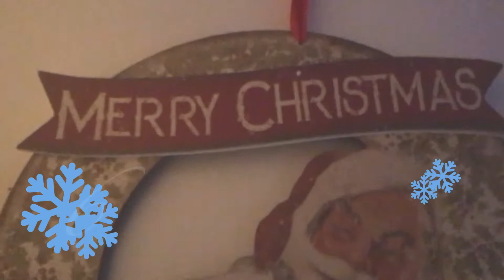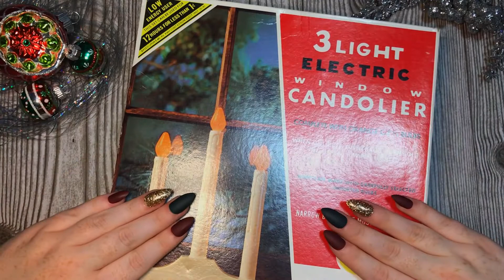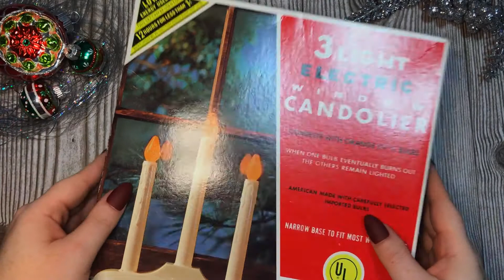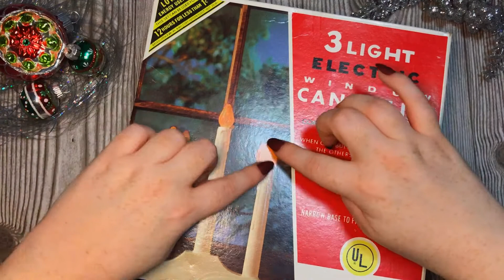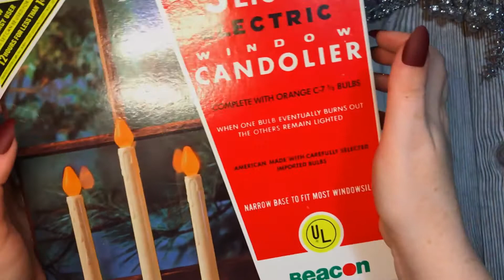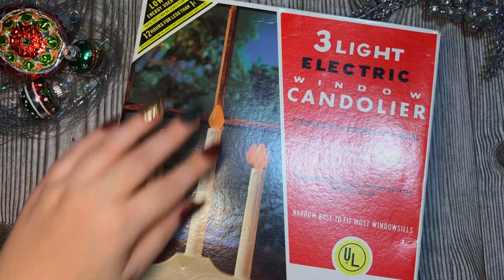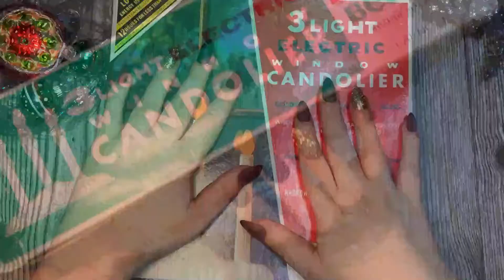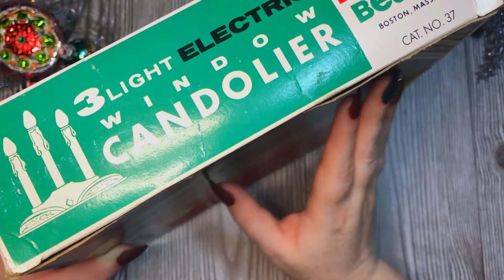ASMR | 6 Days of Christmas | 1980’s Window Light | Plastic scratching & tapping (WHISPERED)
𝙷𝚒-𝚍𝚎-𝚑𝚘  𝙶𝚞𝚢𝚜!

Welcome to the 6 DAYS OF CHRISTMAS🎄! For the month of December I will be uploading 6 videos which will include 6 vintage Christmas items that I have (out of many that myself and my family owns).
In this video, I will be creating sounds with a Vintage Christmas window light. There are tapping/scratching sounds both close and farther from the microphone and even and even sounds of the microphone inside the light for a more "intense" experience 🤯😌
I hope you guys enjoy and hope you return for day 5!! ☺️

𝑀𝓊𝒸𝒽•♥•𝐿𝑜𝓋𝑒 - 𝒮𝓉𝑒𝓅𝒽𝒶𝓃𝒾𝑒

🚫 𝚃𝚑𝚒𝚜 𝚅𝚒𝚍𝚎𝚘 𝚒𝚜 𝙽𝙾𝚃 𝚒𝚗𝚝𝚎𝚗𝚍𝚎𝚍 𝚏𝚘𝚛 𝚙𝚎𝚘𝚙𝚕𝚎 𝚞𝚗𝚍𝚎𝚛 𝚝𝚑𝚎 𝚊𝚐𝚎 𝚘𝚏 𝟷𝟹

*** 𝙰𝚗𝚢𝚝𝚑𝚒𝚗𝚐 𝚎𝚡𝚙𝚛𝚎𝚜𝚜𝚎𝚍 𝚒𝚗 𝚝𝚑𝚎 𝚟𝚒𝚍𝚎𝚘 𝚊𝚛𝚎 𝚏𝚛𝚘𝚖 𝚘𝚗𝚕𝚢 𝚖𝚢 𝚙𝚎𝚛𝚜𝚘𝚗𝚊𝚕 𝚛𝚎𝚜𝚎𝚊𝚛𝚌𝚑 𝚊𝚗𝚍 𝚐𝚞𝚎𝚜𝚜𝚎𝚜 𝚏𝚛𝚘𝚖 𝚖𝚊𝚝𝚎𝚛𝚒𝚊𝚕𝚜 𝚒𝚝𝚎𝚖𝚜 𝚊𝚛𝚎 𝚖𝚊𝚍𝚎 𝚘𝚏. 𝚃𝚑𝚎𝚜𝚎 𝚖𝚊𝚢 𝚗𝚘𝚝 𝚋𝚎 𝟷𝟶𝟶% 𝚊𝚌𝚌𝚞𝚛𝚊𝚝𝚎 𝚜𝚘 𝚙𝚕𝚎𝚊𝚜𝚎 𝚍𝚘 𝚢𝚘𝚞𝚛 𝚘𝚠𝚗 𝚛𝚎𝚜𝚎𝚊𝚛𝚌𝚑 𝚛𝚎𝚐𝚊𝚛𝚍𝚒𝚗𝚐 𝚝𝚑𝚎 𝚒𝚝𝚎𝚖𝚜 𝚊𝚗𝚍 𝚗𝚘𝚝 𝚜𝚒𝚖𝚙𝚕𝚢 𝚐𝚘 𝚋𝚢 𝚘𝚙𝚒𝚗𝚒𝚘𝚗𝚜 𝚎𝚡𝚙𝚛𝚎𝚜𝚜𝚎𝚍 ***

𝒸𝑜𝓂𝒾𝓃𝑔 𝓈𝑜𝑜𝓃……

— ᗯᕼᗩT IS ᗩSᗰᖇ? —
• 𝙰𝚞𝚝𝚘𝚗𝚘𝚖𝚘𝚞𝚜 𝚜𝚎𝚗𝚜𝚘𝚛𝚢 𝚖𝚎𝚛𝚒𝚍𝚒𝚊𝚗 𝚛𝚎𝚜𝚙𝚘𝚗𝚜𝚎 (𝙰𝚂𝙼𝚁) 𝚒𝚜 𝚊 𝚌𝚊𝚕𝚖𝚒𝚗𝚐, 𝚙𝚕𝚎𝚊𝚜𝚞𝚛𝚊𝚋𝚕𝚎 𝚏𝚎𝚎𝚕𝚒𝚗𝚐 𝚘𝚏𝚝𝚎𝚗 𝚊𝚌𝚌𝚘𝚖𝚙𝚊𝚗𝚒𝚎𝚍 𝚋𝚢 𝚊 𝚝𝚒𝚗𝚐𝚕𝚒𝚗𝚐 𝚜𝚎𝚗𝚜𝚊𝚝𝚒𝚘𝚗. 𝚃𝚑𝚒𝚜 𝚝𝚒𝚗𝚐𝚕𝚎 𝚒𝚜 𝚜𝚊𝚒𝚍 𝚝𝚘 𝚘𝚛𝚒𝚐𝚒𝚗𝚊𝚝𝚎 𝚒𝚗 𝚊 𝚙𝚎𝚛𝚜𝚘𝚗’𝚜 𝚑𝚎𝚊𝚍 𝚊𝚗𝚍 𝚜𝚙𝚛𝚎𝚊𝚍 𝚝𝚘 𝚝𝚑𝚎 𝚜𝚙𝚒𝚗𝚎 (𝚊𝚗𝚍 𝚜𝚘𝚖𝚎𝚝𝚒𝚖𝚎𝚜 𝚝𝚑𝚎 𝚕𝚒𝚖𝚋𝚜) 𝚒𝚗 𝚛𝚎𝚜𝚙𝚘𝚗𝚜𝚎 𝚝𝚘 𝚜𝚝𝚒𝚖𝚞𝚕𝚊𝚝𝚒𝚘𝚗. 𝚃𝚑𝚎 𝚜𝚝𝚒𝚖𝚞𝚕𝚒 𝚝𝚑𝚊𝚝 𝚝𝚛𝚒𝚐𝚐𝚎𝚛 𝙰𝚂𝙼𝚁 𝚟𝚊𝚛𝚢 𝚏𝚛𝚘𝚖 𝚙𝚎𝚛𝚜𝚘𝚗 𝚝𝚘 𝚙𝚎𝚛𝚜𝚘𝚗. 𝚂𝚘𝚖𝚎 𝚘𝚏 𝚝𝚑𝚎 𝚖𝚘𝚜𝚝 𝚌𝚘𝚖𝚖𝚘𝚗 𝚘𝚗𝚎𝚜 𝚒𝚗𝚌𝚕𝚞𝚍𝚎 𝚠𝚑𝚒𝚜𝚙𝚎𝚛𝚜, 𝚠𝚑𝚒𝚝𝚎 𝚗𝚘𝚒𝚜𝚎, 𝚕𝚒𝚙 𝚜𝚖𝚊𝚌𝚔𝚒𝚗𝚐, 𝚑𝚊𝚟𝚒𝚗𝚐 𝚊 𝚙𝚎𝚛𝚜𝚘𝚗’𝚜 𝚌𝚘𝚖𝚙𝚕𝚎𝚝𝚎 𝚊𝚝𝚝𝚎𝚗𝚝𝚒𝚘𝚗 (𝚊𝚜 𝚒𝚗 𝚑𝚊𝚟𝚒𝚗𝚐 𝚘𝚗𝚎’𝚜 𝚑𝚊𝚒𝚛 𝚌𝚞𝚝 𝚋𝚢 𝚊 𝚑𝚊𝚒𝚛𝚍𝚛𝚎𝚜𝚜𝚎𝚛), 𝚊𝚜 𝚠𝚎𝚕𝚕 𝚊𝚜 𝚋𝚛𝚞𝚜𝚑𝚒𝚗𝚐, 𝚌𝚑𝚎𝚠𝚒𝚗𝚐, 𝚝𝚊𝚙𝚙𝚒𝚗𝚐, 𝚜𝚌𝚛𝚊𝚝𝚌𝚑𝚒𝚗𝚐, 𝚊𝚗𝚍 𝚌𝚛𝚒𝚗𝚔𝚕𝚒𝚗𝚐.